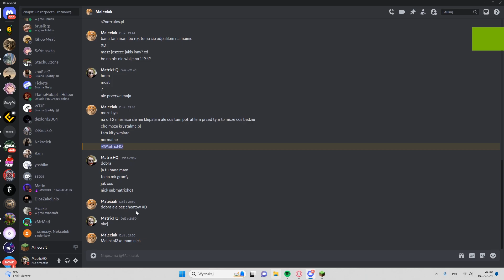1vs1 z widzami ALE JESTEM NA CHEAT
nick: MatrixHQ
serewer =
cheaty- feather
config - moja stara

toridus DOGGY1337 DOGGY_ DOGGY ARIVI.PL ARIVI WATERMC WATERMC.EU KITHC MCPVP MCPVP.PL mcpvp mcpvp.pl BLAZINGPACK blazingpack.pl BLAZINGPACK.PL BUSZ busz PITER piter z anarchi smp TXT PVP 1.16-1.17 TXT PVP 1.18 MINECRAFT NETHERITE SWORD / MOJANG / RAPY.PL rapy.pl rapy ekipa rapy anarchia gg anarchia gg anarchia.gg sagi dexsi minecraft 1.16 jjsmp.pl serwer tobiasza serwer sagiego serwer pitera minestar.pl MINESTAR MINESTAR.PL BOXPVP KRZYSIMIR BOXPVP.PL boxpvp
RAPY PL rapy pl TOBIASZGAMING rapyboxy rapybox RAPY TOBIASZGAMING TOBIASZGAMING UHC UHC TOBIASZ GAMING mikols EKIPA RAPY